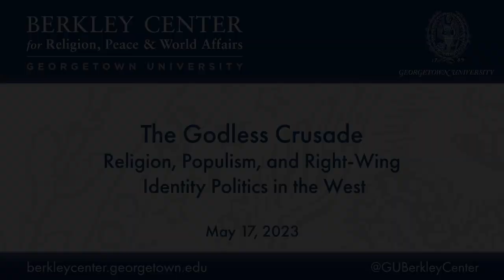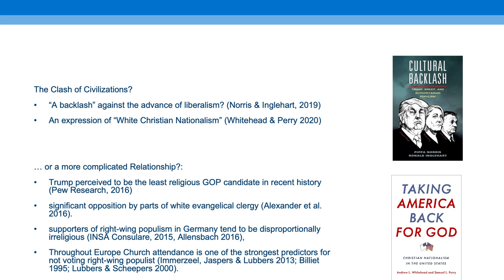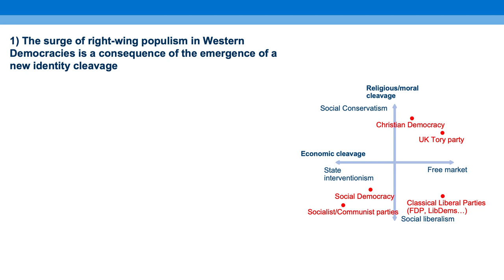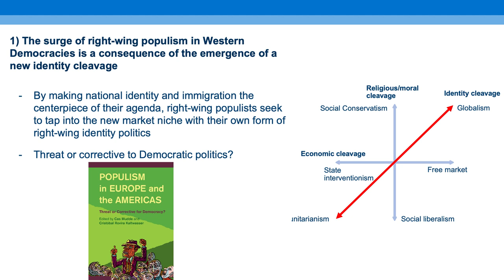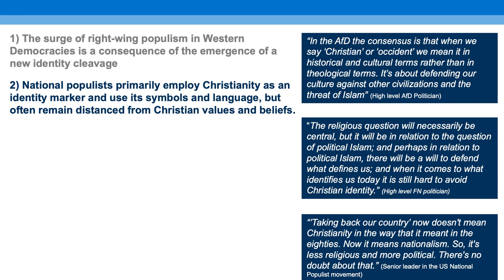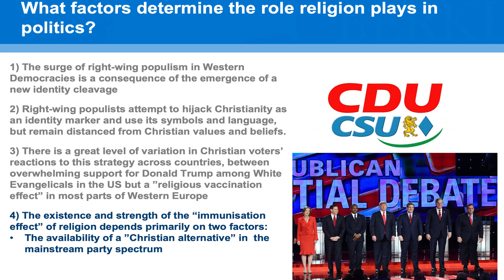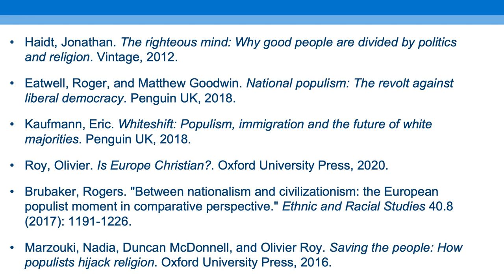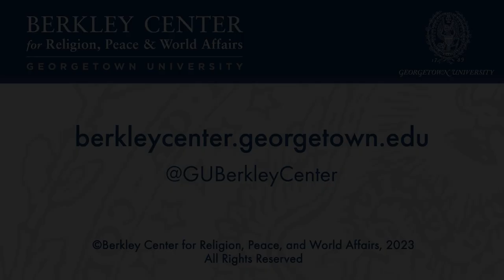The Godless Crusade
May 17, 2023 | How Christian is Christian nationalism? Tobias Cremer’s new book The Godless Crusade argues that the rise of right-wing populism in the West and its references to religion are driven more by the emergence of a new secular identity politics than by a resurgence of religious fervor. Based on his exclusive interviews with 116 populist leaders, key policymakers, and faith leaders in the United States, Germany, and France, Cremer shows how right-wing populists use Christianity as a cultural identity marker of the “pure people” against external “others” while often remaining disconnected from Christian values, beliefs, and institutions. However, right-wing populists’ willingness and ability to employ religion in this way critically depends on the actions of mainstream party politicians and faith leaders. They can either legitimize right-wing populists’ identitarian use of religion or challenge it, thereby cultivating “religious immunity” against populist appeals.